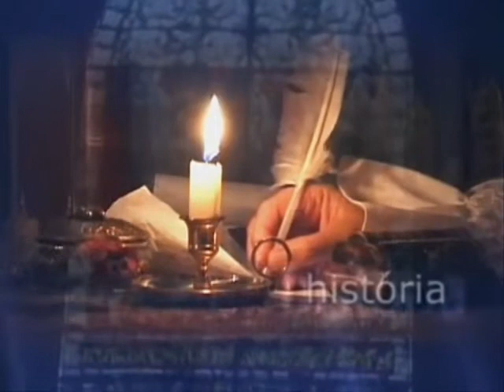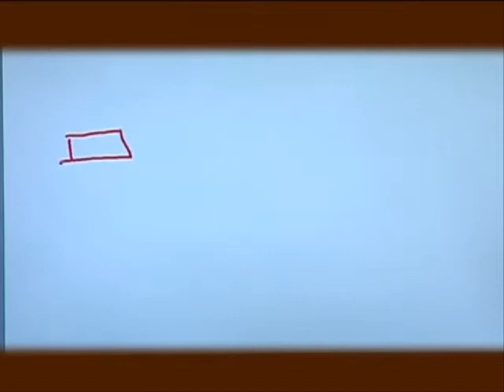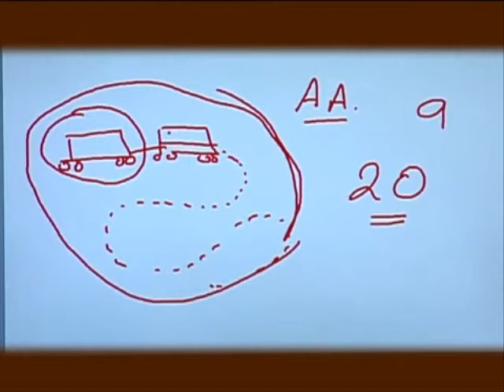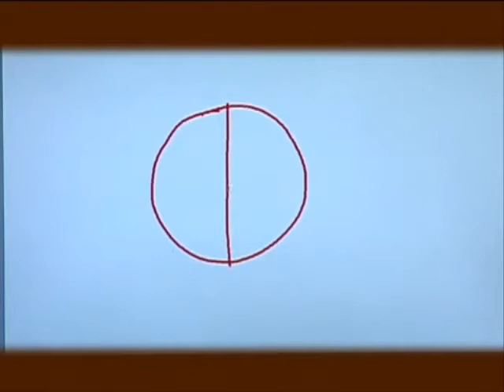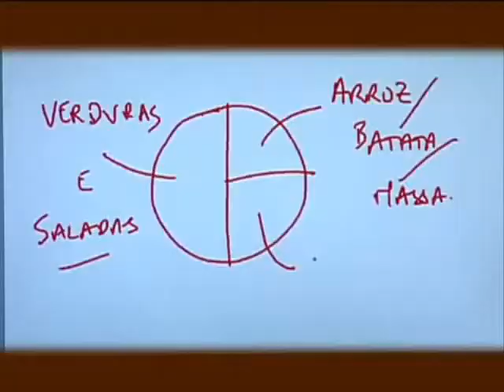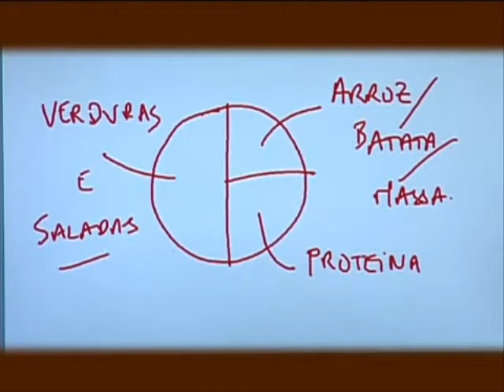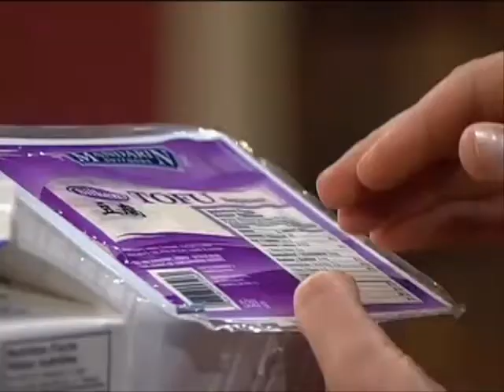Proteínas - Dr. Viriato Ferreira